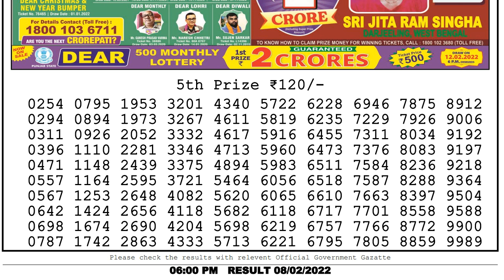Nagaland Lottery Sambad Live 6pm 08.02.22 Dear Lottery Live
In this video, I will show you lottery result today's. We are the first Lottery Sambad Result provider to deliver the accurate results to you directly from the official website, because you're the regular viewers of our's channel so we value your trust.
0:00 | Dear Lottery 1st, 2nd, 3rd & 4th prize numbers
0:43 | 5th prize numbers